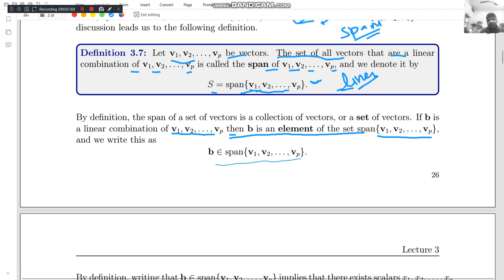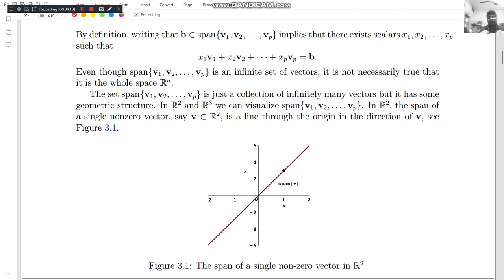lecture 3.3 The span of a set of vectors